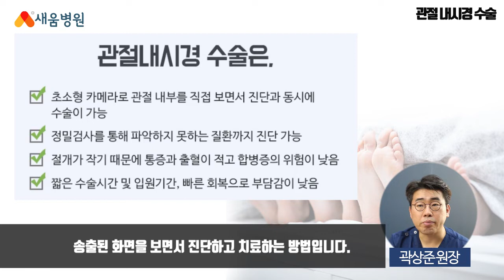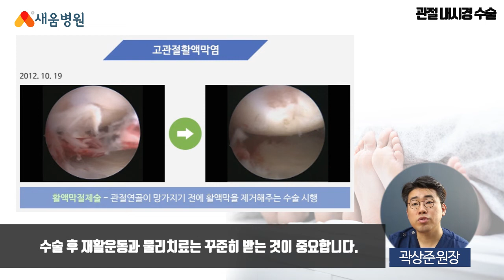[관절질환] 관절내시경 수술 - 곽상준 원장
관절내시경 관절질환
새움병원 곽상준 원장

▶ 새움병원
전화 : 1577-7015